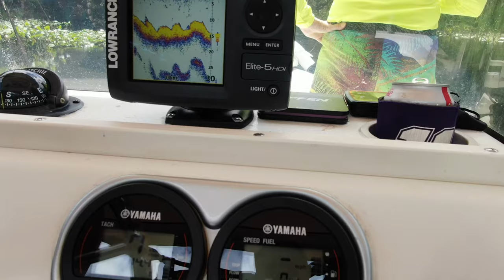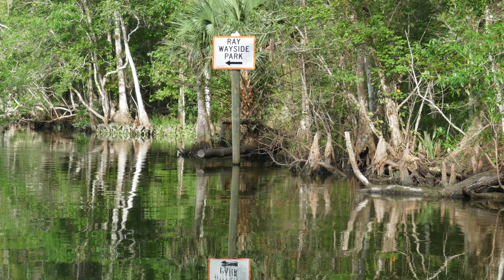Jeff, Ellen and Liz visiting the Monkey's @ Silver Springs, Silver River, Florida !!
In the 1930s, Hollywood discovered Silver Springs and over the years, scenes from at least 20 movies were filmed here, including Rebel Without a Cause starring James Dean, Distant Drums starring Gary Cooper, the James Bond movie Moonraker, Creature from the Black Lagoon, and six Tarzan flicks.